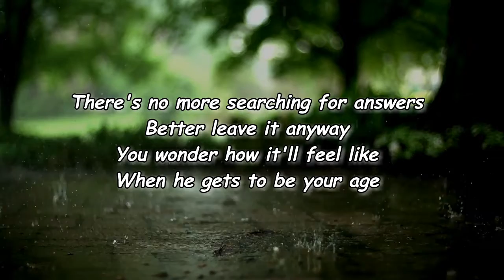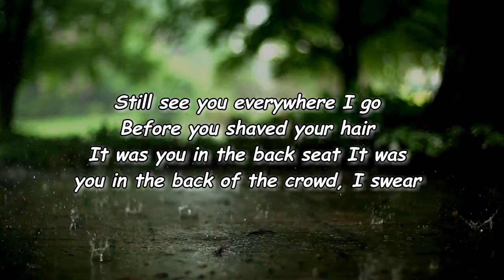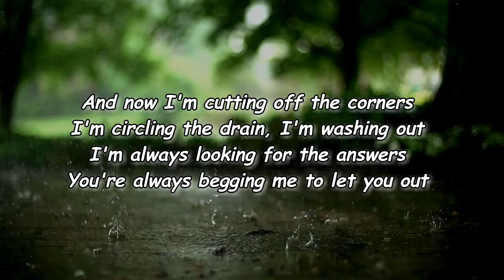PUP - Cutting Off The Corners (Lyrics)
Cutting Off The Corners by PUP
Album: THE UNRAVELING OF PUPTHEBAND

Cutting Off The Corners Lyrics:

There's no more searching for answers
Better leave it anyway
You wonder how it'll feel like
When he gets to be your age
And now I'm cutting off the corners
Circling the drain, I'm washing out
I'm always looking for the answers
You're always begging me to let you out
When the apartment is empty
And the well has run dry
When it takes all the strength in your body
Just to keep it alive
I still see you everywhere I go
Before you shaved your hair
It was you in the back seat
It was you in the back of the crowd, I swear
I'm circling the drain, I'm washing out
And now I'm clawing at your back door
I'm crawling up the stairs where I saw you again
And I was sleeping on your front porch
Yeah, I was begging you to let me in